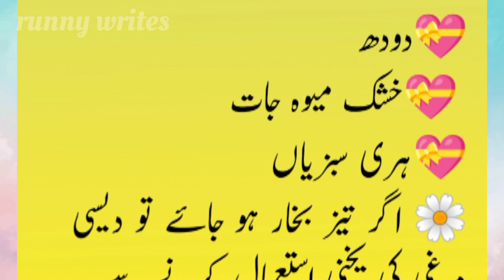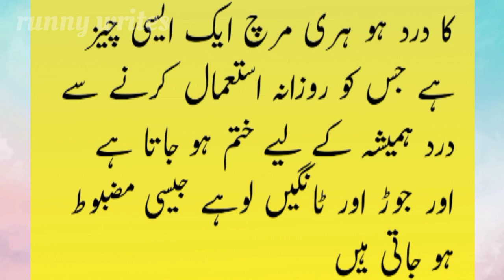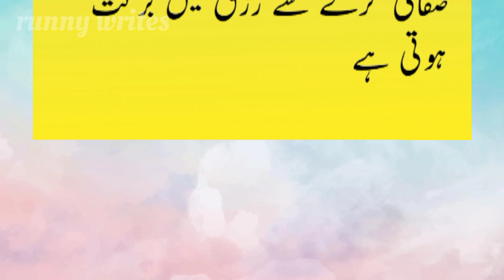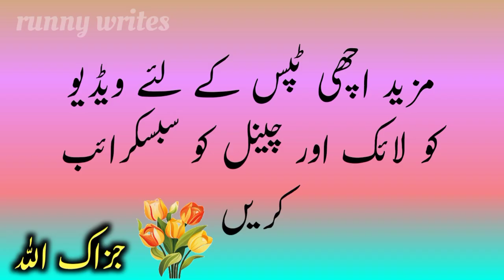Dadi Amma ne Raaz ki Bataye bta di|Grand maa told the secrets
secret Tips of Grandma
Raaz ki batay
motapa Kam kerne ka tarika
rizq me berkat
kaali khansi ka ilaj
whooping cough
jismani kamzoori ka ilaj
weakness